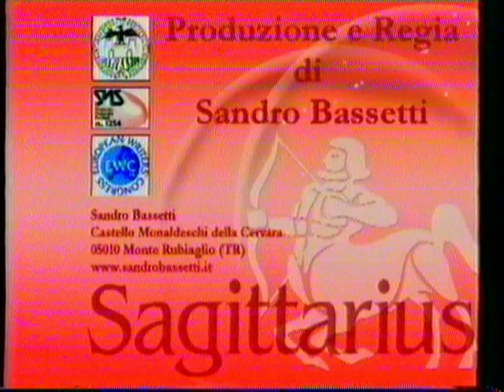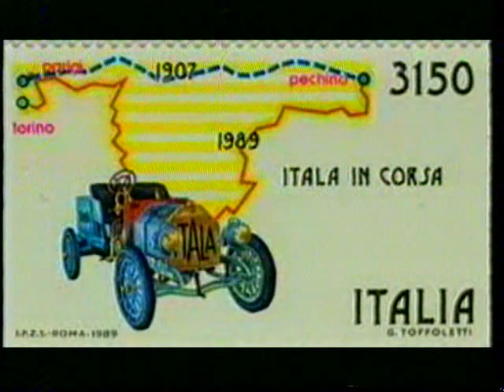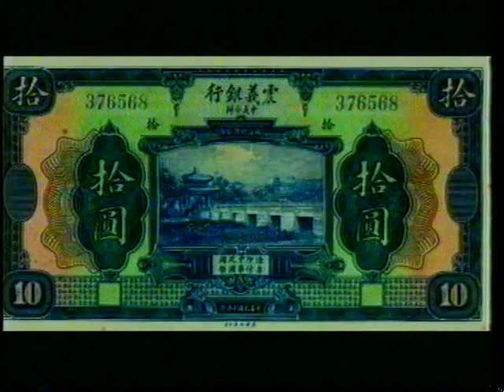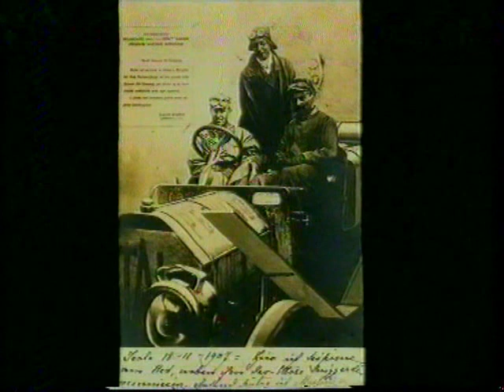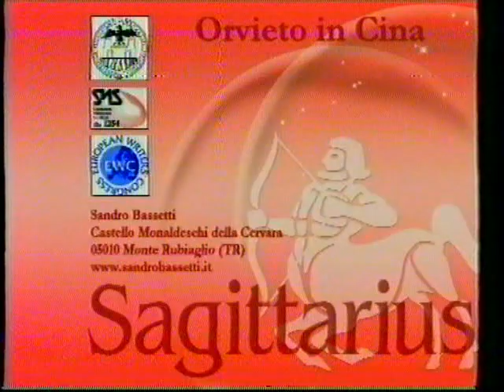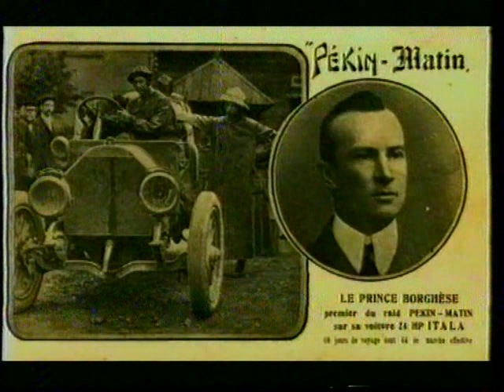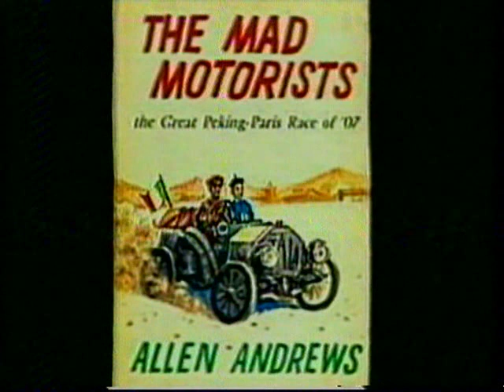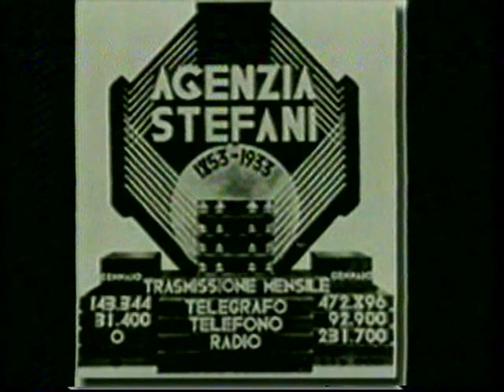1°raid Pechino Parigi del 1907 vinto dall'orvietano GIORNALISTA Luigi Barzini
Il filmato andato in onda sulla TV Orvieto 39 nella rubrica " ORVIETO IERI ED OGGI" nell'anno 2009 rappresenta un documentario ricco di immagini e di considerazioni sulla prima gara automobilistica a lunghissima distanza, Pechino Parigi di 1600 km dei quali i 2/3 fuori dalle strade esistenti tra le due città. Cinque il numero dei partecipanti di cui uno correva su di una motocicletta con sid- car. Il giornalista, inviato speciale orvietano a Pechino, correva su di una macchina della fiat modello Atala, fu l'unico a percorrere un tracciato differente dagli altri quattro che avevano macchine più potenti e più comode. Arrivò a Parigi con 20 giorni di anticipo sugli altri partecipanti sfruttando la sua conoscenza delle zone da attraversare,  la perspicacia nella giusta quantità di scorte necessarie e per la scelta dei collaboratori..Molte delle foto che lo stesso barzini ha scattato di persona lungo l'impervio e pericoloso percorso testimoniano  l' audacia e l'intelligenza del protagonista orvietano- Il fil documentario va assaporato anche per la ricca spiegazione del regista del filmato l' Ing. Sandro Bassetti, appassionato storico e minuzioso ricercatore.